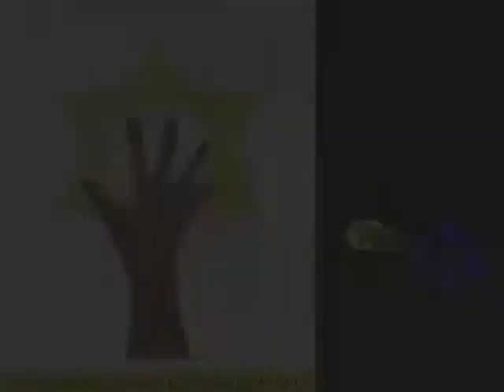JGS Greater Miami - What's Happening During International Jewish Genealogy Month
What are Jewish genealogists doing in Miami during International Jewish Genealogy Month (IJGM)? Hear from JGS Miami President Genie Milgrom.